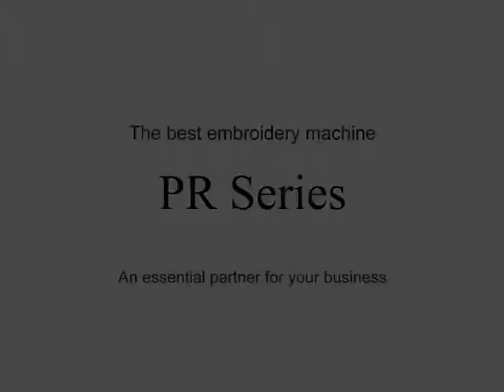[BrotherSupportSewing] faqh00100011_000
PRPCLP45B